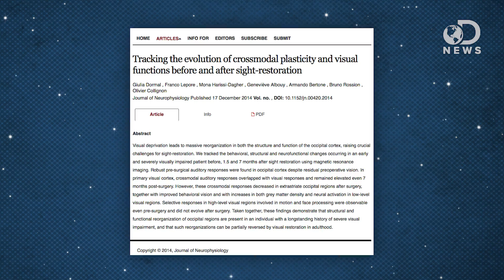Can We Restore Sight For The Blind?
Are there any technologies that can allow the blind to see again?

How does the brain adapt to the restoration of eyesight?

"Recent scientific advances have meant that eyesight can be partially restored to those who previously would have been blind for life. "

Tracking the evolution of crossmodal plasticity and visual functions before and after sight-restoration

"Visual deprivation leads to massive reorganization in both the structure and function of the occipital cortex, raising crucial challenges for sight-restoration. We tracked the behavioral, structural and neurofunctional changes occurring in an early and severely visually impaired patient before, 1.5 and 7 months after sight restoration using magnetic resonance imaging."

Blind People 'See' Shapes, Navigate Using Echoes

"Some blind people are able to use the sound of echoes to "see" where things are and to navigate their environment. Now, a new study finds that these people may even be using visual parts of their brains to process the sounds."